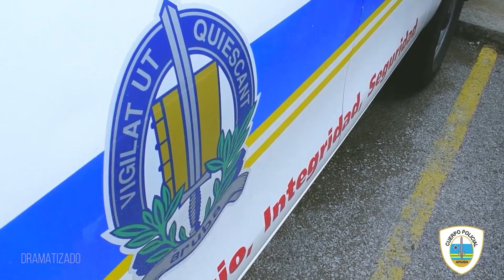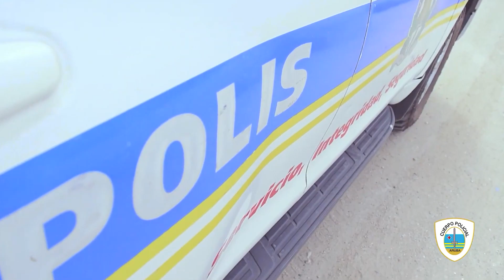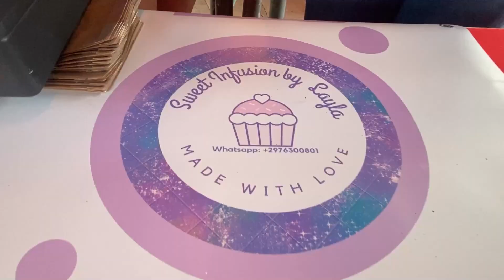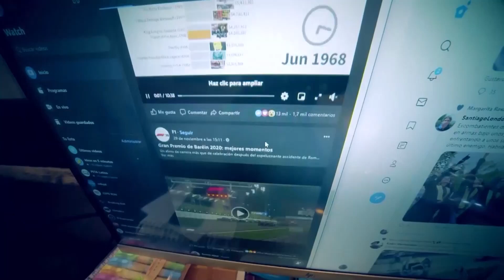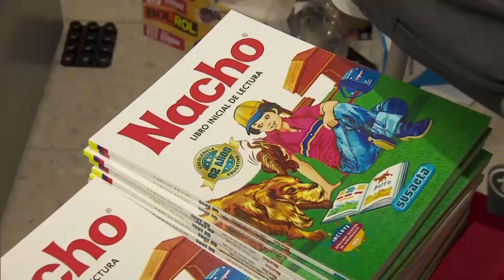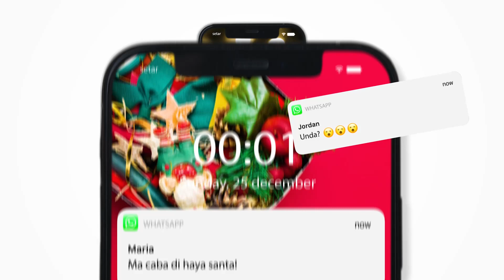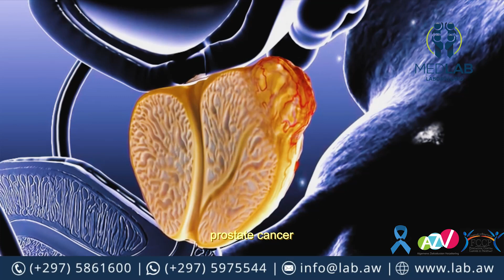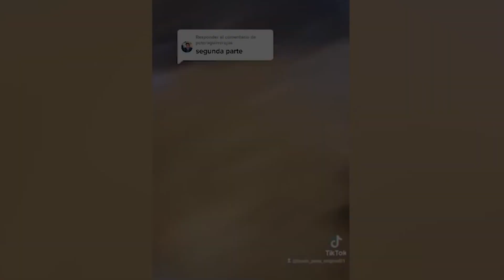Primera Plana 19 de Diciembre 2022